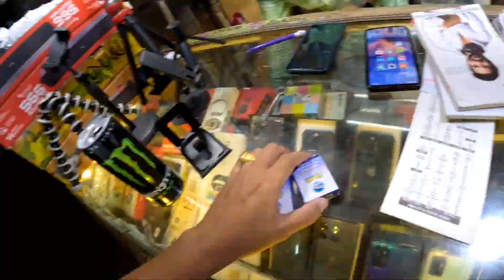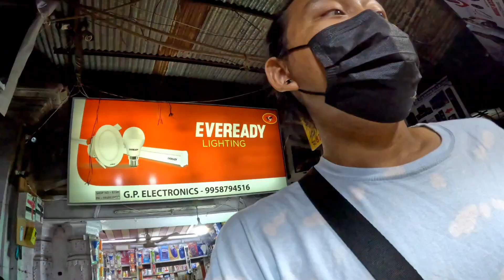First time shopping in lal quila electronic market བུ་ཡ་རབས་ཉོ་ཆ་རྒྱག་པ་།